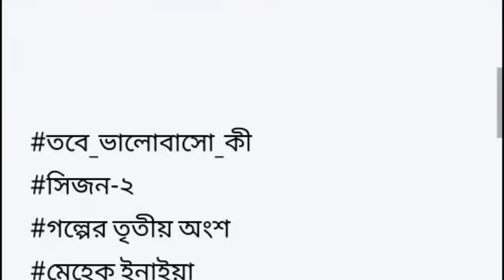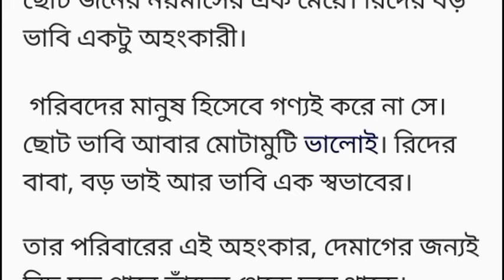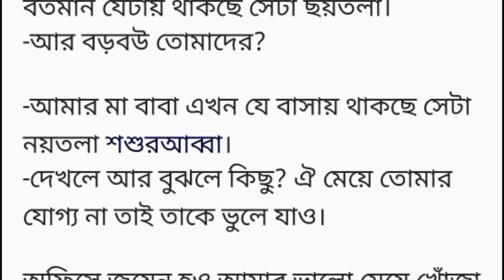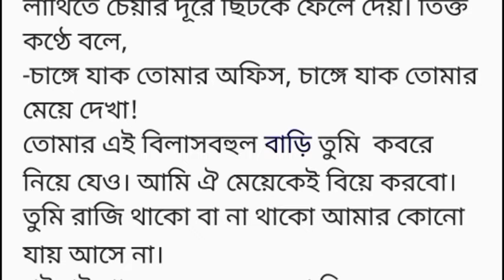তবে_ভালোবাসো_কী সিজন-২ ৩য় অংশ Heart Touching story Bangla short story Romantic Story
আমি কোনো মেজর ফেজরকে বিয়ে করবো না বড়বাবা। তোমরা জানো না মেজররা কত ব্যস্ত মানুষ হয়। তারা সবসময় কাজে মগ্ন থাকে স্ত্রী পরিবারকে সময় দিতে পারে না। স্ত্রীকে নিয়ে ঘুরতে যাওয়ারও সময় হয় না তাঁদের কাছে। আমি হলাম একজন ভ্রমণ প্রেমী মানুষ। আমার কী আর ঘরবন্দি থাকতে ভালো লাগবে নাকি! এখন বিয়ের কথা তোমরা তোমাদের মাথা থেকে সরিয়ে ফেলো আর আমাকে চট্টগ্রাম যাওয়ার অনুমতিটা দিয়ে দেও।সকালের নাস্তা করতে করতে একদমে কথাটা বলল মাহানুর। এতো কথা বলায় গলা শুকিয়ে এলো তার। একটু পানি খেয়ে গলা ভিজিয়ে নিলো। মাহানুরের বড়বাবা হামজা খান এগিয়ে আসলো। মাহানুরের মাথায় হাত বুলিয়ে দিয়ে ভোঁতা মুখে বলল,
-তুই তাহলে শপথ করেছিস চট্টগ্রাম না যাওয়া অব্দি বিয়ে করবি না মা?
মাহানুর মুচকি হাসলো। ত্বরিত গতিতে উপর নিচ মাথা নাড়ালো। হামজা খান ভাস্তির এহেন আচরণ দেখে দীর্ঘশ্বাস ত্যাগ করলো। উপস্থিত সকলে হতভম্ব হয়ে তাকিয়ে থাকলো মাহানুরের দিকে। মাহানুরের বাবা গম্ভীর ভঙ্গিতে মৃদু আওয়াজ তুলে বলল,
-তোমার সব কথা শুনি বলে এটাও শুনবো এইরকমটা ভেবো না মাহানুর। এতো দূরে আমি কখনই তোমাকে একা যেতে দেবো না।
মাহানুর বাবার কথায় কোনো প্রতিক্রিয়া করলো না। নিজ মতো খেয়ে হাত ঘড়িতে সময় দেখে উঠে দাঁড়ালো। কাঁধে ব্যাগ নিতে নিতে বলল,
-এখন আমি আসি ভার্সিটির জন্য দেরি হয়ে যাচ্ছে। বাই বাই সবাইকে।